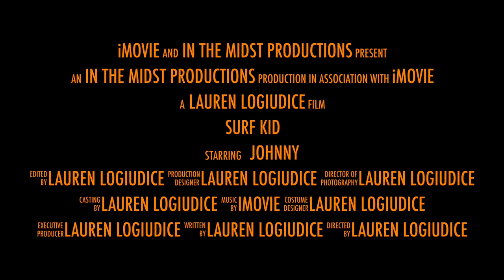You're not alone a the Misfit Variety Show